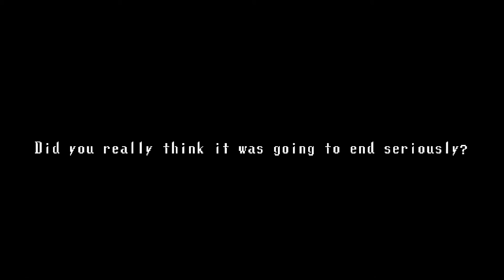Spooky's House of Jump Scares прохождение с jago #20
995+